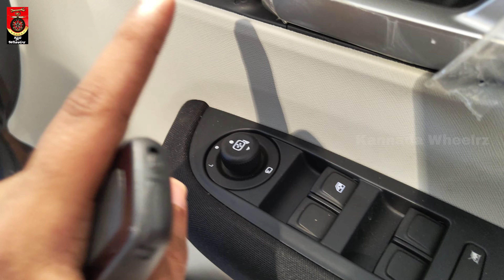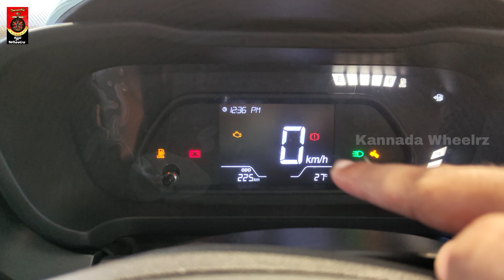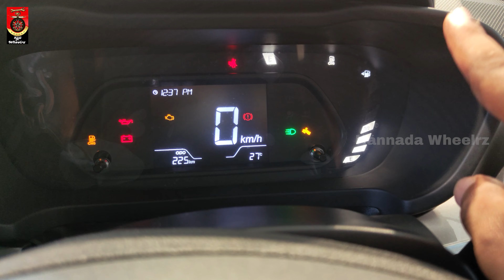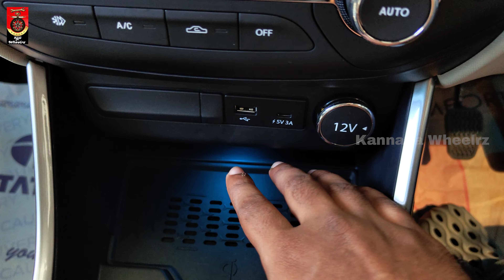Tata ALTROZ 2024 | Walkaround Review in Kannada | Altroz XZ+ S CNG | ಕನ್ನಡ | i-CNG | 4K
Walkaround review with On-Road Price

Cauvery Motors
TATA Cars dealers
Opp Rural Police Station, BM Road,
Channarayapatna, Hassan District - 573116

Hyundai i20 2024 Model | Hyundai i20 Asta (O) Model | i20 Asta Optional Variant | i20 Top Model 2024

Timecodes
00:00 - Intro
01:01 - Exterior
04:13 - Interior
07:38 - Boot Space
09:19 - Specifications
10:18 - Price

Chapters
00:00  Intro
01:01  Exterior
03:23  Boot Space
04:13  Interior
09:19  Specifications
10:18  Price

TATA Altroz 2024 Model | Tata Altroz XZ+ S variant | Altroz XZ+ S 2024
Detailed walkaround with On-Road price

TATA
TATA Motors
Tata Altroz
Altroz
Altrozcng
altrozcng
altrozi-cng
altroz review
altroz car
TATA Altroz car review
TATA Altroz cng car review
TATA Tiago
Tata Punch
Tata Nexon
Tata Harrier
Tata Safari
Hyundai
Hyundai i20
i20
i20asta
i20astaoptional
i20magna
i20sportz
i20nline
Hyundaicars
Hyundaicarreviews
Hyundaicreta
Hyundaivenue
Hyundaiverna
Hyundaigrandi10nios
Maruti Suziki
Swift
Maruti Swift